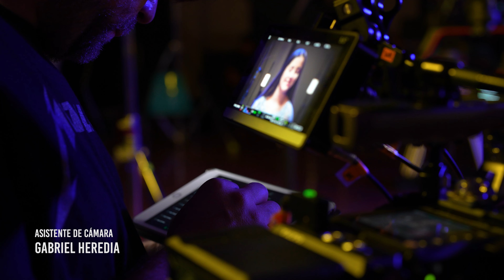MAKING OF - VIDEOCLIPS SONY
Piano: Maria Hanneman Vera
Tenor: Antonio Moreno Zuñiga
Directed & Produced by Sergio Solares Alvarez
Recorded, Mixed & Mastered by Hans Mues
Cinematography by Alonso Mejia
A fungifìlms Production
Recorded in Sony Studios México

CREW
Hand Wheels Operator: Eduardo Vertty AMC
Gaffer: Gabriel Galdo
Contenido Neto Production: Avelino Lugo
Camera Operator: Emma Vale
Camera Oparator: Joswald Niño
Camera Operator: Ernesto Cornejo
Camera Assistant: Gabriel Heredia
Recording Assistant: Priz Alday
2nd Recording Assistant: Mich Kuri
Staff: Juan Pablo Flores & Eduardo Galicia Jr.
Camera Making Of: Jamaica Ivan
Making Edition and Still Photo: Estevan Villaseñor
Makeup: Yuritzi Hernandez
Transport: Antonio Ayala
D Vision: Julian Baños

POST PRODUCTION
Edition: Sergio Solares
Color Correction: Maribel Muro
Post: Roberto Hernández

Executive Production: Claudia Vera, Jacob Hanneman & Sergio Solares

Contenido Neto
D Vision
Shitty Rent
The Freak Room

Created by fungifilms